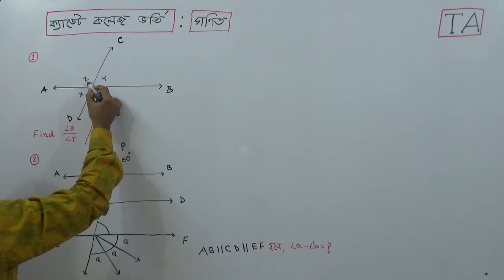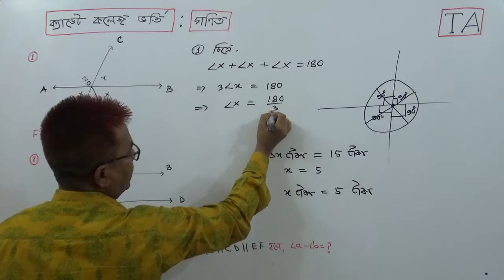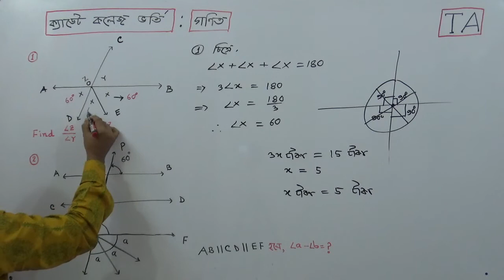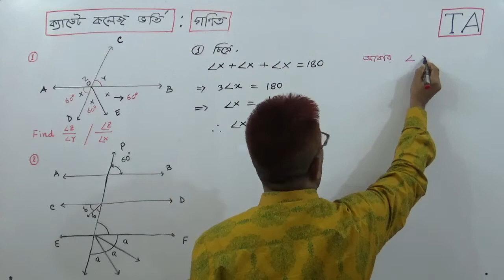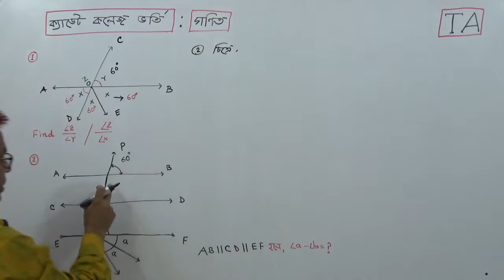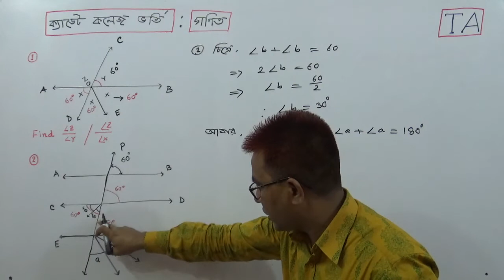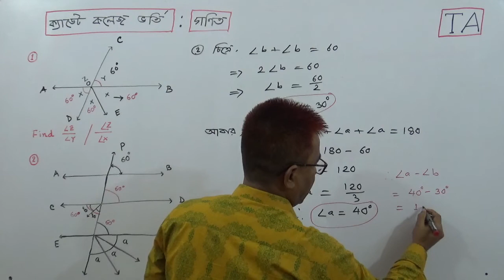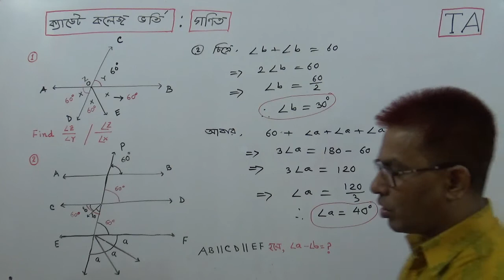Math :Geometry Part / Cadet College Admission.Towhid Sir